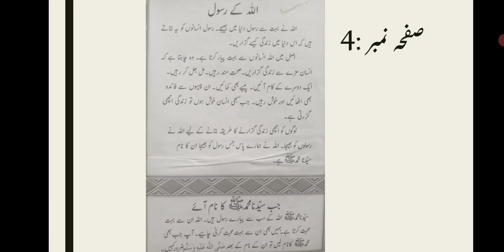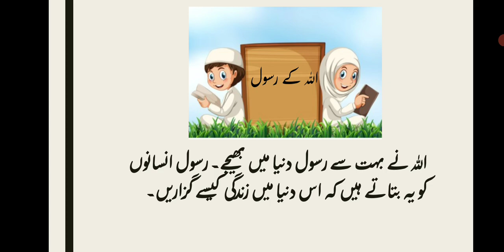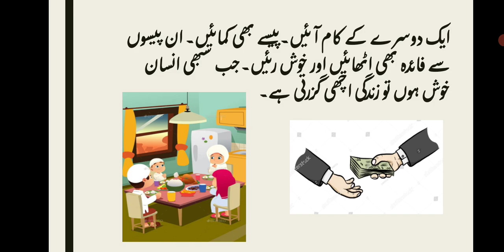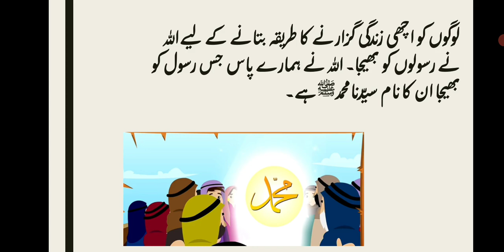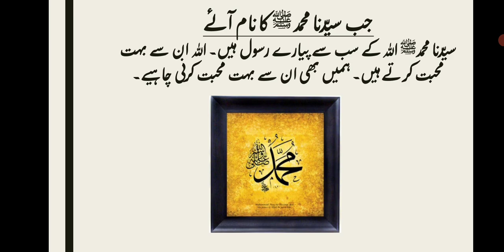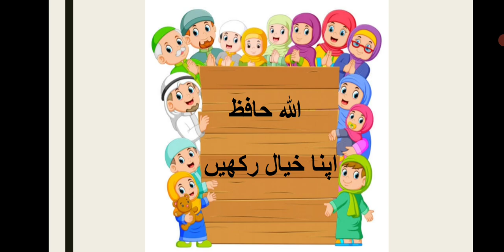JOS JB CLASS 1 ISLAMIAT THURSDAY 27 MAY 2021